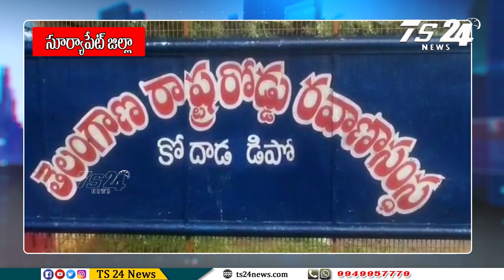భారత్ బంద్ కు అఖిలపక్షల మద్దతు...డిపోకే పరిమితమైన ఆర్టీసీ బస్సులు|TS24 News